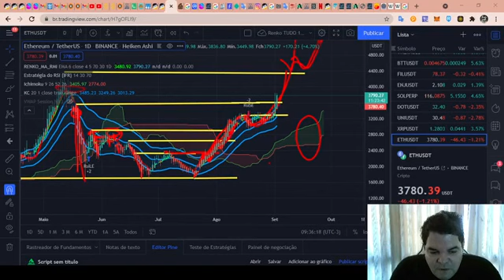Curso de Análise Técnica RENATO ULIANOV!